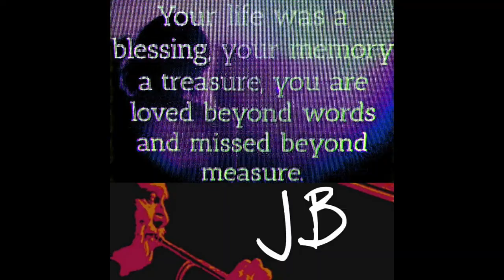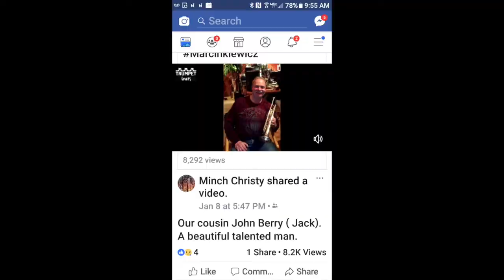John Berry Tribute 2020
Happy Birthday JB! We love and miss you!